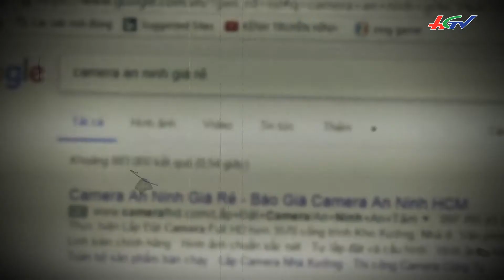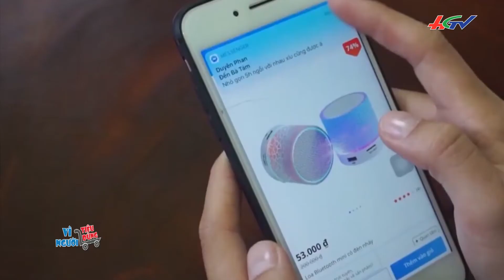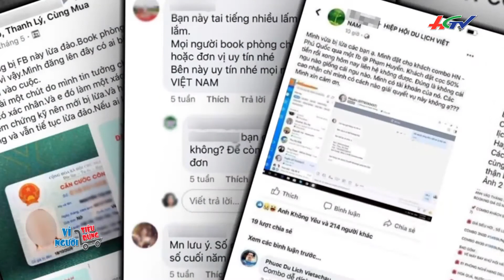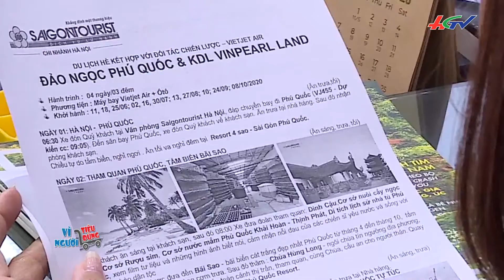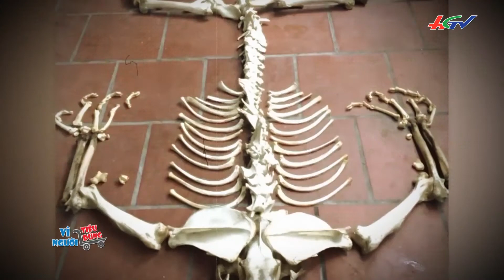Camera siêu rẻ, bán rẻ người tiêu dùng | VÌ NGƯỜI TIÊU DÙNG - 28/07/2020